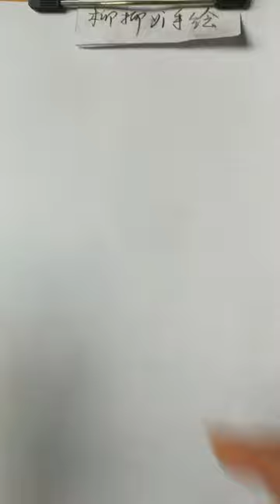How to draw face for Beginners/ EASY WAY TO DRAW A GIRL FACE 2021